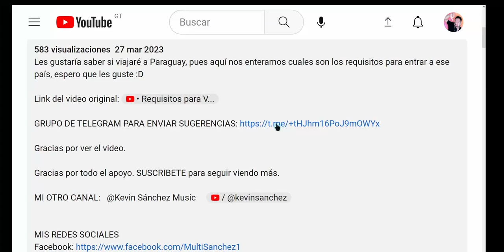El "Carnicero de Chisec" UN CASO HORRIBLE EN GUATEMALA - Guatemalteco Reacciona |MultiSanchez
Vaya video tan bueno el de esta ocasión, este es un caso no solo cruel y despiadado, sino que frustrante en cuanto a la justicia se refiere, el video es una joyita, y el canal de Lesma aún más, por lo que se los recomiendo mucho si les gusta esta temática, aunque seguramente si les gustan estos videos ya hasta la han de conocer, igualmente, gracias por ver esta reacción, parecen cosas increíbles, pero créanme hay casos muy cercanos hasta en nuestra cuadra. Saludos!

Saludos a todos mis amigos de México, Argentina, Perú, Colombia, Honduras, El Salvador, Costa Rica, Estados Unidos, Brasil y a todos los Guatemaltecos regados por el mundo.